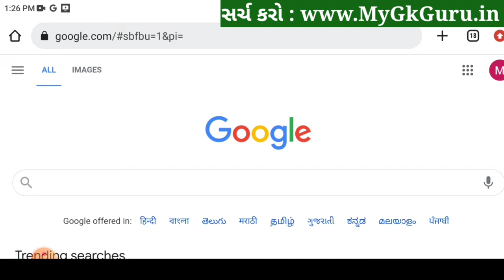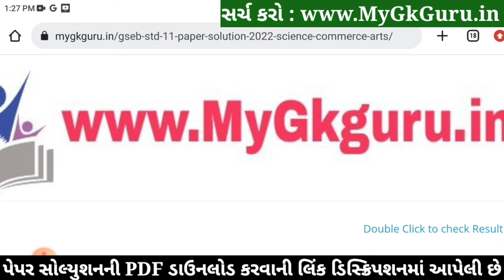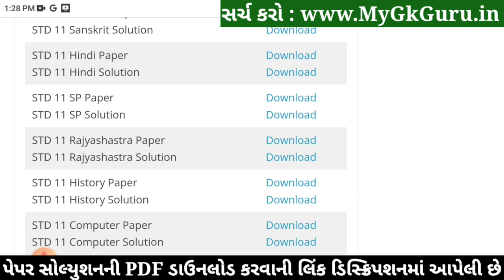STD 11 Rajyashastra Paper Solution 2022 50 Marks, STD 11 Rajyashastra First Exam Paper Solution 2022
STD 11 Rajyashastra Paper Solution 2022 First Exam October, STD 11 Rajyashastra First Exam Paper Solution 2022 50 Marks, Pratham Pariksha STD 11 Rajyashastra Paper Solution 2022 STD 11. Commerce.

Other Related Search Queries :
STD 11 Commerce Rajyashastra Paper Solution 2022
Dhoran 11 Rajyashastra First Exam Paper Solution 2022 Commerce